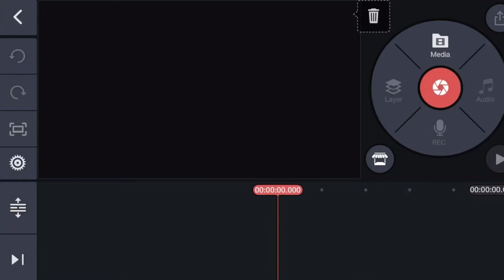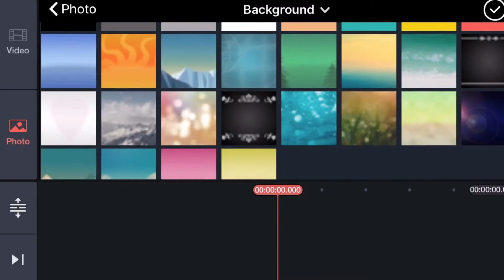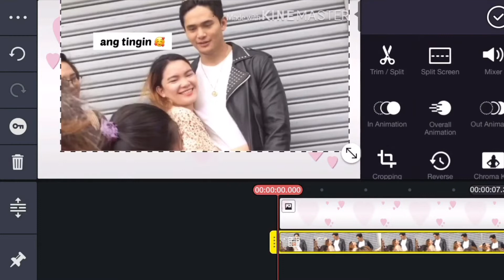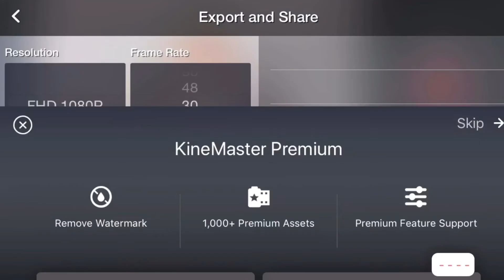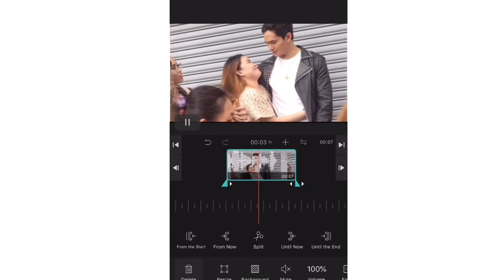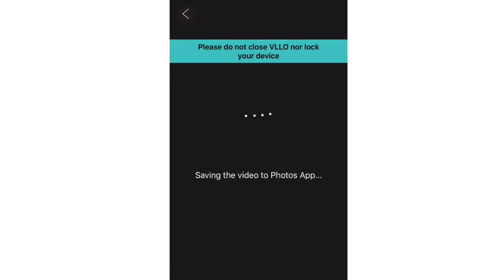HOW TO REMOVE WATERMARK IN KINEMASTER (FOR FREE!) | Maarj Vlogs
Tips on how to remove watermark in Kinemaster FOR FREE!!! ⬆️⬆️
Sana makatulong itong video especially sa mga small youtuber like me.

Suggest any videos na gusto nyong mapanuod at icomment nyo na yan sa aking comment box 🔽

xoxo
Maaarj